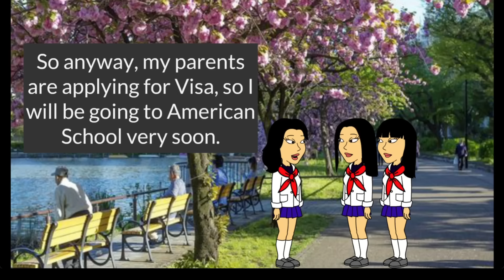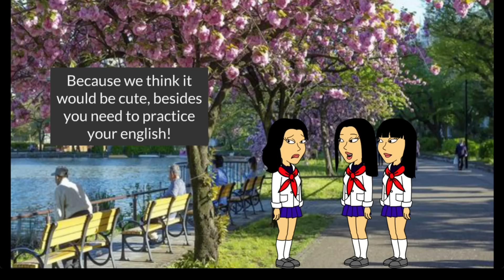Classic Caillou Goes to Tokyo and Get Grounded! - Extended Cut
Classic Caillou is going on a summer vacation with his family to Tokyo, Japan. But can he stay well behaved for the whole trip? Find out what happens in this new episode of Classic Caillou gets Grounded!